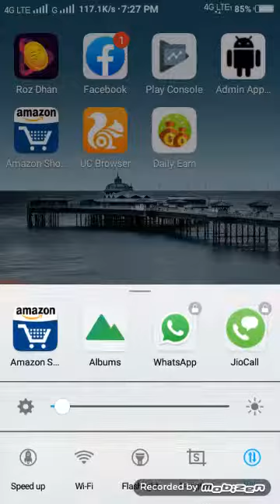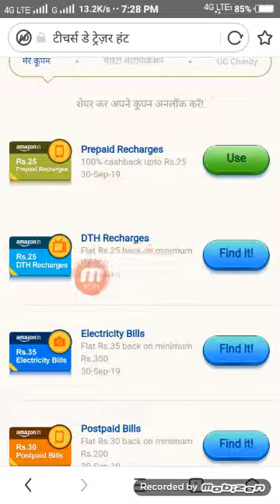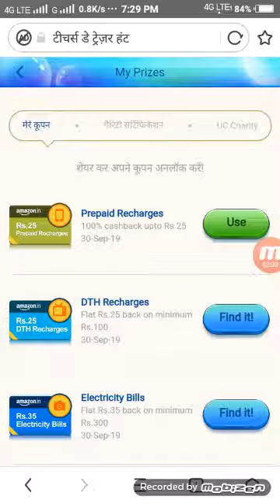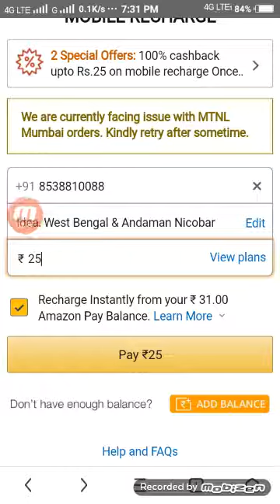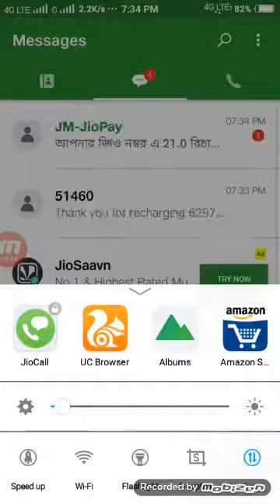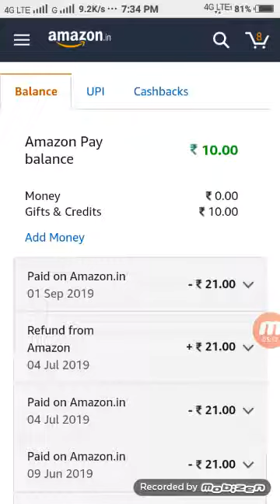Uc Bowser se 25 ka recharge kaise kare | uc browser recharge offer | uc browser se paise kaise kamay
✓ Go to the play store and download uc browser apk now

                       🙏Content Cover 🙏